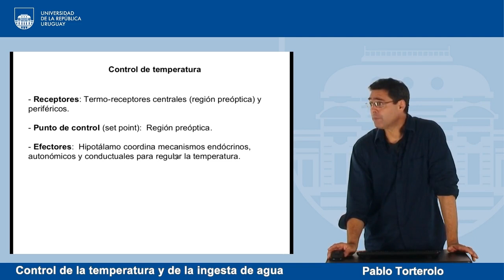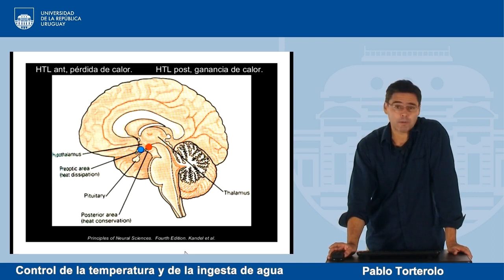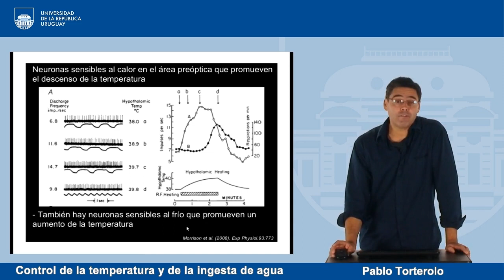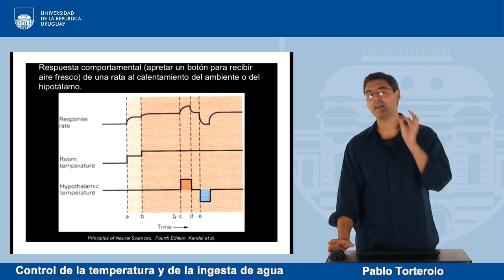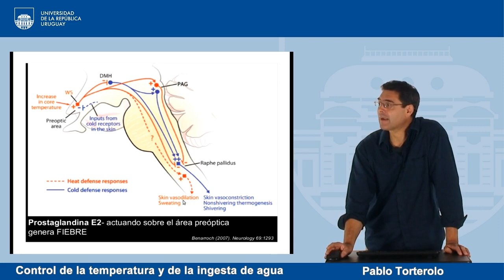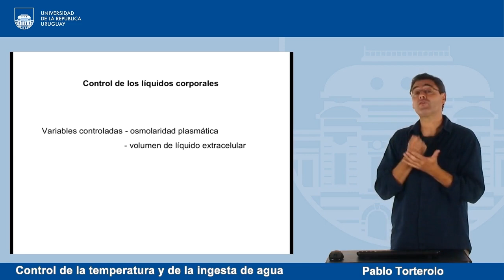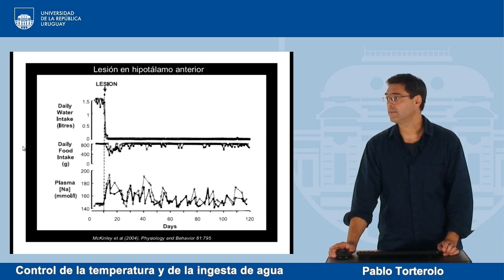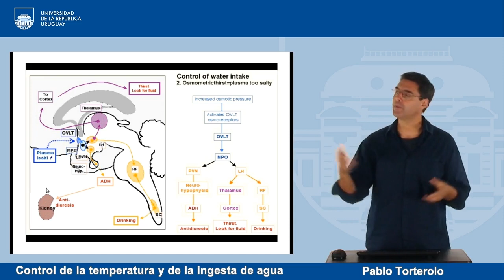Hipotalamo: Control de la temperatura y de la ingesta de agua